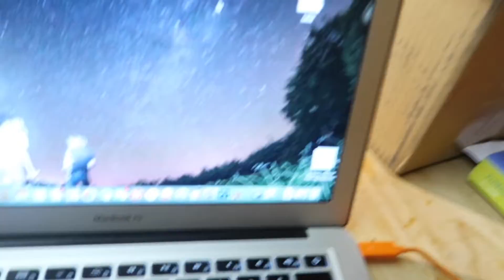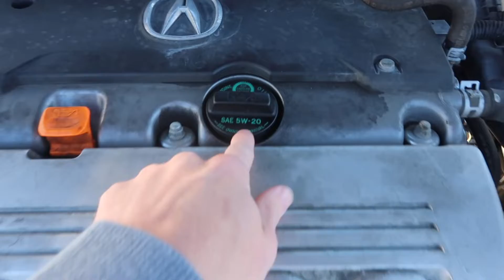Adventures in Dallas, Texas | Vlog 64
Vlog #064:
I wanted to film a "Legit Vlog" before leaving Texas to go back home to Florida. So in this vlog, We go to Dallas for an adventure.